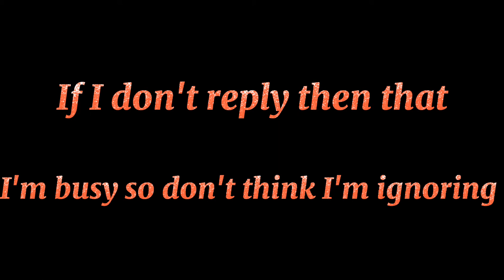IMPORTANT NEWS FOR GIVEAWAY WINNERS 💖